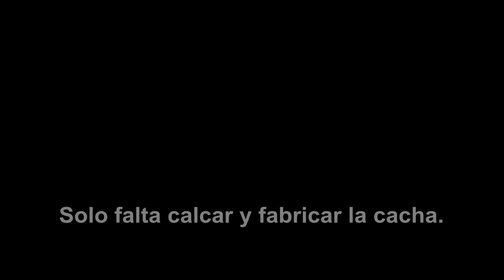tutorial fabricar micarta. (material sintetico compuesto de tiras de tela y resina de poliester).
Fabricacion de forma casera de material para mangos y cachas, (micarta).